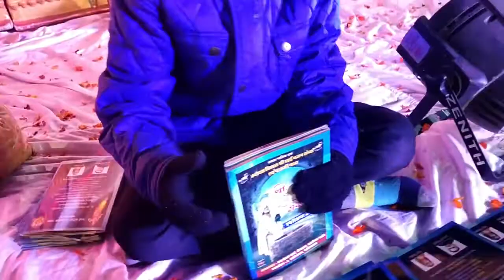SAI BABA JAGRAN !! CHILDRENSकी अनदेखी मसती देखोगे नहीं...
BANGLA SAHIB GURUDWARA [DELHI] MARNE!! KYA DEKHA!! EVENING VLOGS:🤗🤗

 INDIA GATE DELHI VLOG ! इंडिया गेट  पर हमारे साथ ऐसे होना था || मैने सोचा ना था ||😱

Aaj kya ho gye hamare sath kyo uth gye jaldi😱😓

ऐसा मौसम हमेशा कयो नही रहता? आज मैने कया बनाया।।

Monotization on new creaters  ka liya tips💡/🙏💃💃

Doctor na mujha kya bol diya😱😭

Friendship mai aise hua mere sath 😱😱

मै किसी की चमची हूँ ? Bhavna &Abhishek viewers//

HOW TO WEAR SQUARE SCARF TUTORIAL[REQUESTED VIDEO]||

INDO WESTERN LOOK !SCARF WITH KURTAS FOR STYLISH 😎😎 PRIYANKA SINGH VLOGS

Two more different style of face cover dupatta for summer 🌞

LG CONVERTIBLE REFRIGERATOR 360 L 3 STAR REVIEW ||

My another channel 👇

Soam pundit channel id👇

FOR WATCHING
PRIYANKA SINGH VLOGS